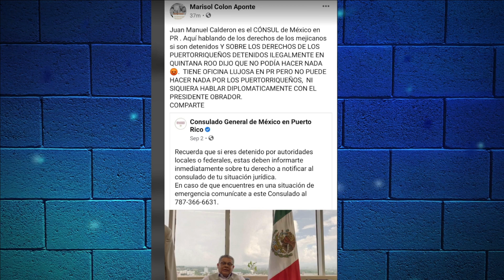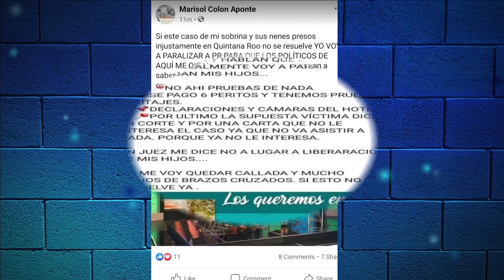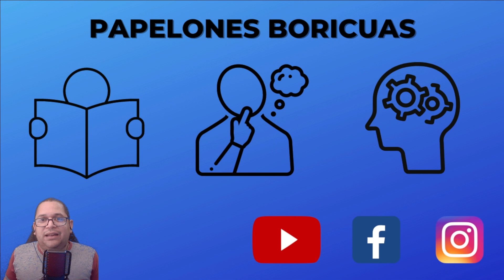Familia jovenes arrestados en Mexico claman por justicia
La madre y tia de los jovenes boricuas arrestados en Cancun Mexico claman por justicia. Estos muchachos ya llevan casi 2 meses y medio presos y todavia no hay resultados.